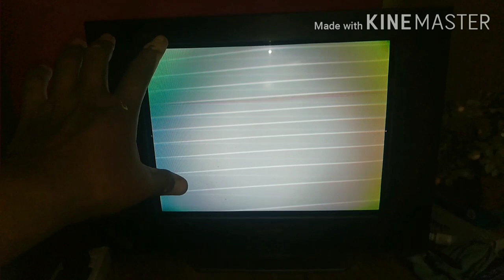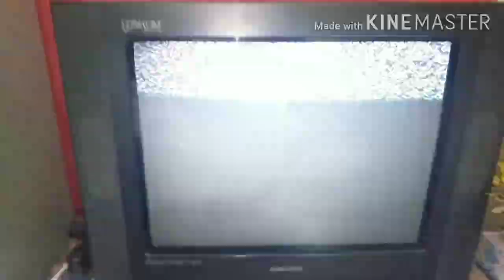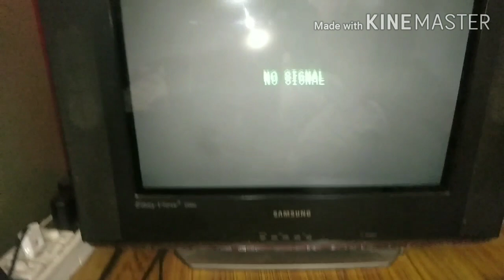Samsung 21 inch ultra slim CRT TV. RETREC screen problem. and. Colour magnetic problem,